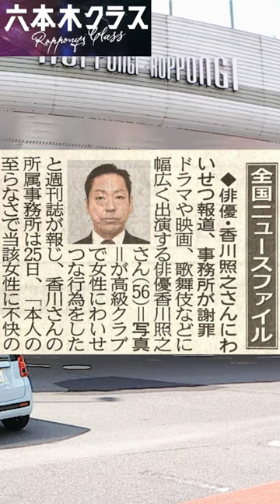shorts 六本木クラス 香川照之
フォートナイトフレンド募集しています！
お気軽に参加してください！
EPIC Creator Code: TOCOMA161